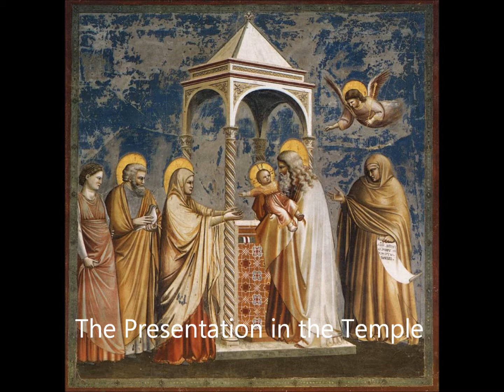A Catholic Cathedral